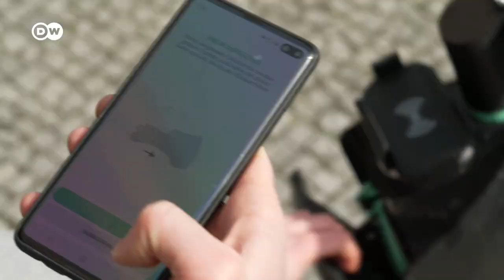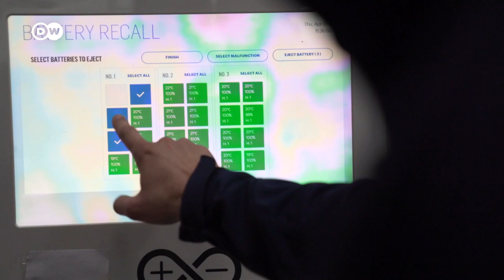TIER E-Scooters: A New Kind Of Freedom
TIER wants to revolutionise how we get around, without pollution, without having to own a vehicle. Their e-scooters have changed the face of Berlin and become the number one company in Europe for electric scooter rentals. The CEO Lawrence Leuschner,  think's it's down to their ethos of wanting to challenge themselves and the industry that has brought this success.

Sustainability is a key part of TIER's business model and development strategy. Early versions of the e-scooters had to be rounded up every day and driven back to base in trucks, which did not sit well with zero-emission transport ideals. E-Bikes were introduced to replace the trucks and the current e-scooter model is on its fifth version in the last two years. And they don't intend on stopping, rather seeing this as a continued journey to innovate and improve city transport for a cleaner world.